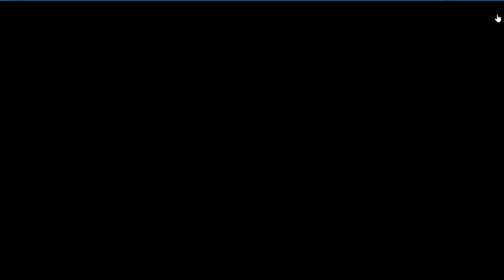Modern Combat 5 Multiplayer Video 2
hi guys hope enjoy.